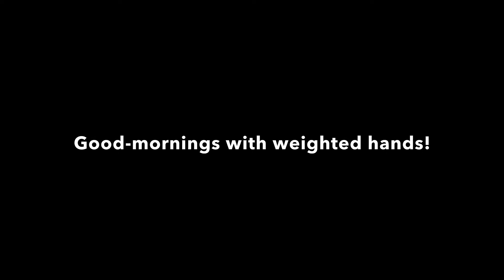Good mornings With Weighted Hands / Heavyhands dumbbells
Join me, Britta the Weighed Hands girl do a set of Good mornings with Weighted Hands exercise dumbbells from her room.

Good mornings

- Good mornings target your hamstrings and glutes.

- I like doing Good mornings with weighted hands because the cylinder style weights fit perfectly on the shoulders allowing for a more efficient movement overall.

- Good mornings are important for strengthening your hamstring muscles. By bending forward with the weights on the shoulder, your hamstrings contract which overtime will increase your leg strength.

- You will gain lower body strength which will allow you to do daily activities at more of an ease.